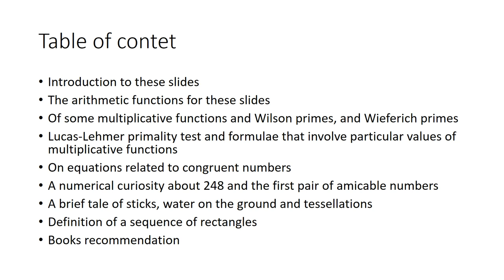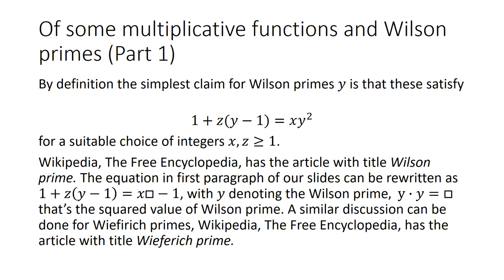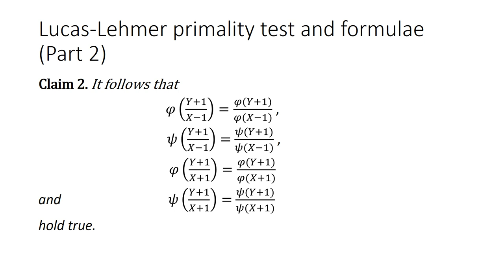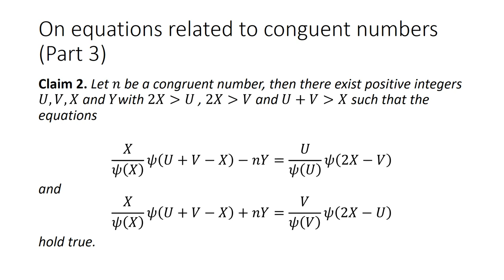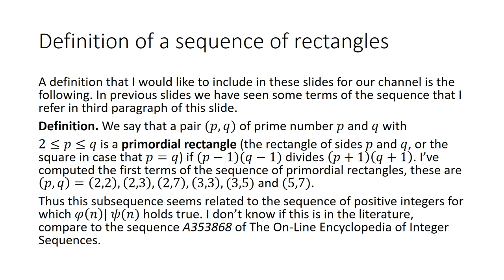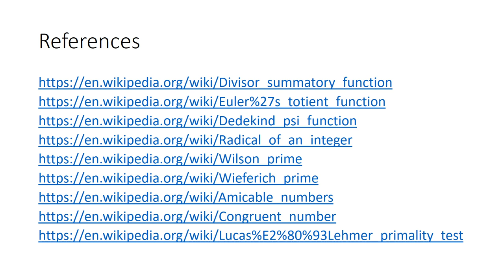Equations for Wilson and Wieferich primes, Lucas-Lehmer primality test and congruent numbers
In this video slides we present a first set of equations that satisfy Wilson and Wieferich primes. The computational evidence that I got is very poor. We present the systems of equations involving multiplicative functions that we’ve deduced for other integer sequences: formulae for the terms of recurrence relation in Lucas-Lehmer primality test or systems of equations with the Euler's totient function and Dedekind psi function for congruent numbers.

We add mathematical coincidences about the integer 248 and the first pair of amicable numbers.

Finally we add a brief example about tessellations, a definition for a sequence of rectangles and a section for recommendation of (excerpts) books and on-line sources.

As invitation for this video an our YouTube channel I add a proposition for your attention, the statement involves the Euler's totient function denoted as phi(n) and the Dedekind psi function denoted as psi(n).

Proposition. The triple (D,q,p)=(5,29,137) is the first solution of system of equations phi(p)/4-D=q and 3psi(4D)=p-q and psi(phi(p)/2)=p-q, under the additional assumptions that p and q are both prime numbers with 2|phi(p).